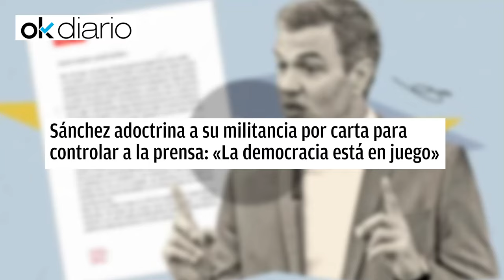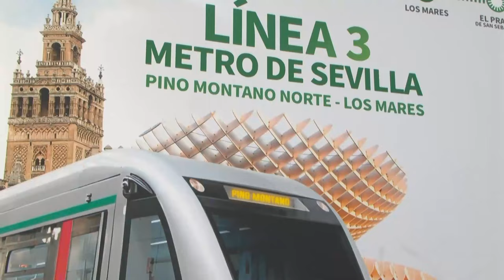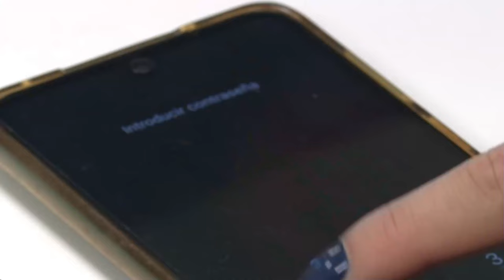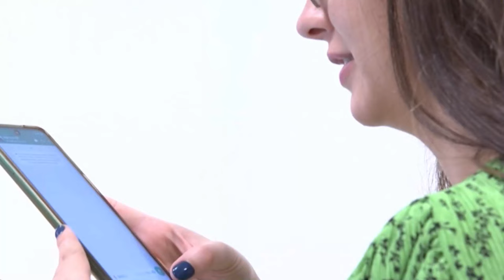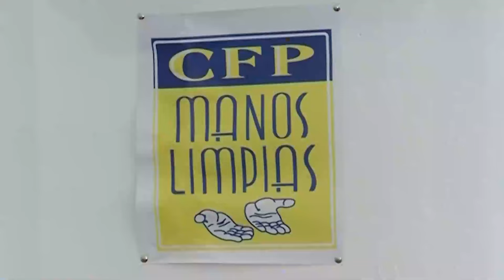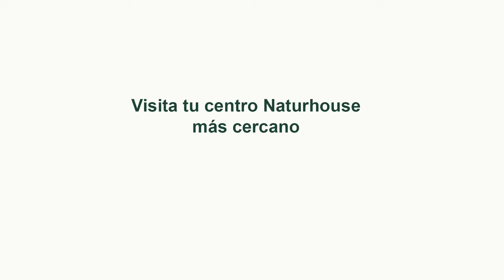🔴ENVIVO/MUNDO ROJO🔴denuncian ante el juez que investiga a Begoña que Sánchez conocía los hechos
¡En vivo y en directo! Denuncian ante el juez que investiga a Begoña que Sánchez conocía los hechos. Sintoniza ahora en DistritoTV para más información. ¡No te lo pierdas! 🎥🔴